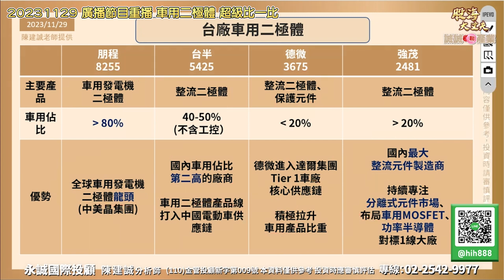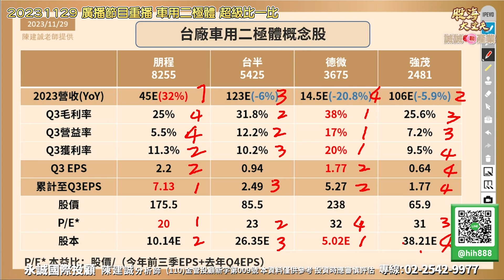誠盤後 20231129 廣播節目重播 車用二極體 超級比一比